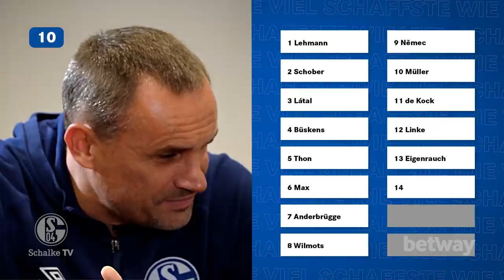Büskens und Max im EUROFIGHTER-Duell! | Wie viel schaffste? | FC Schalke 04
Neue Folge von "Wie viel schaffste?", präsentiert von unserem Sportwetten-Partner betway! Dieses Mal duellieren zwei wahre Vereinslegenden am Tisch - unsere Eurofighter Martin Max und Mike Büskens. Selbstverständlich spielt dabei auch der Pott 1997 eine Rolle. Aber welche? Schaut rein!

Hier nochmal die Spielregeln:

1. Es wird ein Themenfeld vorgegeben, z.B. Obstsorten.
2. Die Challenge ist, in 30 Sekunden so viele Obstsorten wie möglich aufzuzählen. Wie viele Begriffe man schafft, muss man vorher - im Wettbieten mit dem Gegenüber - ansagen.
3. Derjenige mit der höheren Anzahl muss anschließend liefern. Schafft er die angesagte Anzahl, bekommt er einen Punkt. Schafft er sie nicht, bekommt der Gegner einen Punkt.

Gespielt wird im Best-of-Five Modus. Viel Spaß mit der neuen Folge!